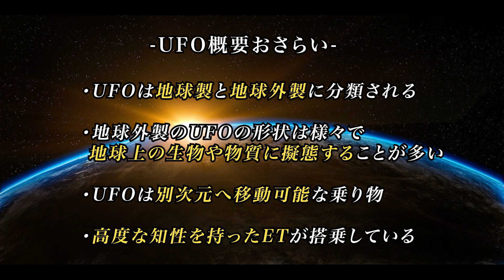「UFO（宇宙船）」とはそもそも何か！？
JCETI１０周年シリーズです！

12月9日に澁谷スカイでコンタクトパーティーします！

今から青森の弘前市に向かって、今年最後のコンタクト合宿が開催されます。
12月９日は忘年会の代わりに60人限定のコンタクトパーティーを渋谷の
ど真ん中でやります。新築の高層ビルの「渋谷スクランブル・スクエア」
にて、渋谷スカイの展望台でコンタクトをします。

「2021年JCETIグレゴリーサリバン忘年会＠渋谷スカイ」
こちらのページから申し込もことができます：
定員は６０名となります。

☆スティーブン・グリア博士「非認可の世界」書籍化！！
2021年9月中旬発売予定
グレゴリーサリバンのサイン入り、特典ありの先行申込みフォームはこちらから

☆JCETIのETコンタクトイベント・ワークショップの最新情報はこちら

☆グレゴリーサリバン最新刊ホログラムマインド２「宇宙人として生きる」
amazon

【ホログラムマインド２】
2020年（コロナ流行前）から執筆作業を開始し、急激に変化する世界情勢のなか様々なミッションをクリアし、ようやく完成することができました。
お届けは2021年7月下旬を予定しており、楽しみに待ってくださったみなさま本当にお待たせしました！

出版を延長したことで、今年の2月から本の内容をもう一度最初から見直し、よりタイムリーな情報を入れ、新しい地球にフィットした表現に完璧にリニューアルできました。
これまでなかなか語ることのできなかった“裏”のアセンション観や、日本初公開の情報を数多く入れた「自力アセンションガイド」となります。
これまでのスピリチュアル本とはまったく異なる観点となっています！

この激動の時代を生き抜くには？
先に道のない時代だからこそ、自らの意思で何もかもが転換できる時。
ホログラムマインド２の最新の宇宙観で、どんどん可能性を広げてもらえると嬉しいです！

◆JCETI　LINE公式アカウント登録でイベント・セッション等の最新情報をお届けします！

◆グレゴリーサリバンのInstagramはこちら！

◇JCET代表Greg Sullivan◇
1977年ニューヨーク生まれ、2010年に日本でJCETIを設立。日本のこれまでの「宇宙人・UFO」という概念を書き換え、全く新しい宇宙観を根付かせる活動を展開している。これまで日本各地で「CE5（第五種接近遭遇）コンタクトイベント」を500回以上行っており、約5000名の方が実際にETコンタクトを体験している。一人ひとりが宇宙意識と繋がれば、地球でも宇宙的ライフスタイルが実現すると伝えている。